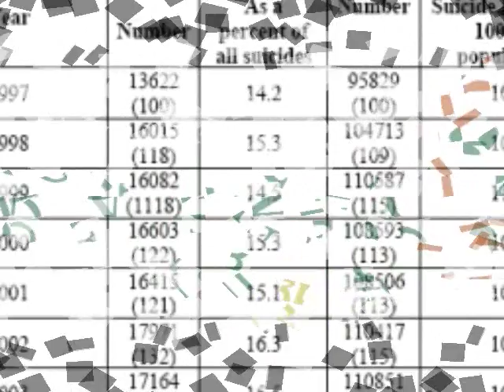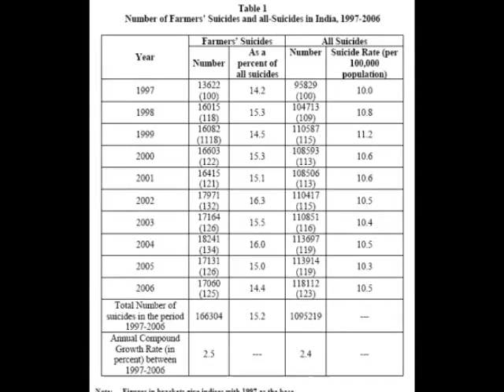Farmers on the Fringe : The effect of GM Seed Globalization (Part 1)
Farmers on the Fringe: The effect of Monsanto GM seed globalization

PROJECT OBJECTIVE

Having familiarized myself with the education system in India after teaching elementary children at a boarding school during my gap year, I want to encourage a sense of healthy skepticism among Indian youth. I decided to investigate the effect of GM seed technology on Indian farmers in southern India, who have, unfortunately, been in the news consistently during the last decade because of the disturbing increase in farmer suicides due to debt owed to GM seed and biotechnology suppliers. While there has been a lot of media publicity surrounding the high suicide incidences, most of the hype has arisen during election times as politicians lobby for votes by concentrating their attention on how much monetary compensation should be rewarded to affected families, after the tragedy has already occurred. Preventive measures that have been taken have not stretched beyond providing cheap credit, one-time debt settlement options, alternative sources of income, improved irrigation and, in rare cases, crop insurance. Yet, none of these measures have addressed the root of the problem and do not offer farmers any ways of breaking out of the GM seed-dependence cycle that is created by the seed suppliers.

My project will provide a personal perspective on this ongoing tragedy from someone who lives in the country that agricultural corporations like Monsanto originated from, but understands the implications that the manipulation of science by them to accumulate power can have on my home country. Moreover, I want to include examples of those ordinary citizens in this continent who have stood up to corporate coercion and succeeded in small, but powerful ways. By publicizing their stories and spreading awareness of stricter regulation for GM food that exists in regions like Europe, I hope to inspire increased understanding of the underlying technological, economic, sociocultural and political factors of farmer suicides in India and faith in the possibility of escaping the vicious cycle that plague these farmers lives. I plan to do this through a visual medium that incorporates images, voice-overs and video clips from speeches, documentaries and interviews, including Vandana Shiva (Indian scientist and environmental activist who has founded nationwide seed banks to re-empower farmers), Percy Schmeiser (canola farmer from Saskatchewan, Canada who decided to fight for his innocence after being sued by Monsanto for patent infringement) and Marie Monique-Robin (French director of the 2008 documentary "The World According to Monsanto"). I have also outlined the story of Ignacio Chapela, a microbial ecologist at UC Berkeley who conducted studies in 2000 on maize in Mexico and discovered traces of Monsanto GM seed contamination 2 years after a ban was issued on GM maize, and how Monsanto tried to convince the public otherwise.

With a 51% proportion of the 1 billion strong Indian population under the age of 25, there is clearly a lot of self-empowering potential to tap into by developing a sense of healthy skepticism at the school level. This is much needed in a developing countrys society that has seen an exponential rise in educational infrastructure, but continued adherence to rigidly defined curriculums and methods of teaching and learning that leave very little room for independent thinking. In this age of globalization, Indian society faces a greater risk of exploitation by the local government and corporations in developed countries eager to take advantage of the market that the technology-hungry population offers if educational reform is not implemented. From my own experiences, healthy skepticism is best introduced in the context of the sciences because of an unhealthy, ingrained faith in the rationality of this domain of knowledge from childhood.

(This project was undertaken as a final submission to Dr. David Egilman's Community Health course "Science and Power: A Bioethical Enquiry" at Brown University, RI, USA May 2009)